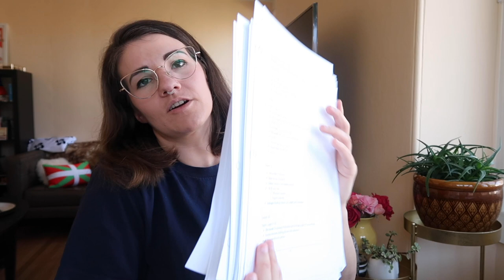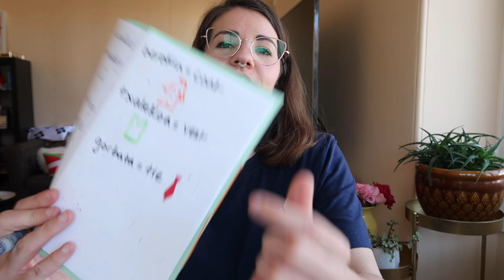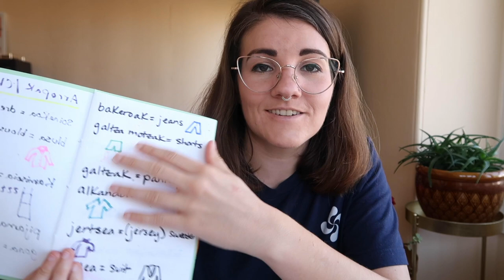Preparing for My End-of-the-Year Quiz | American Learns Euskara Episode 15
As we approach the end of the academic year, my Euskera teacher has a big end-of-the-year quiz coming up for us. I need to hit the books to prepare, so I'm starting my revision with some vocabulary I haven't looked at in a year.

After a lifetime of listening to my family speak Euskara, the Basque language, I'm embarking on a journey to learn it myself.

RESOURCES I USE TO LEARN EUSKARA:
English-Basque Dictionary
Le basque pour les nuls
The Basque Language, A Practical Introduction